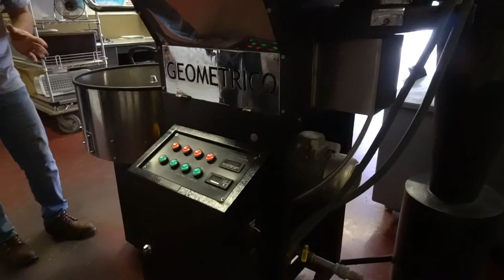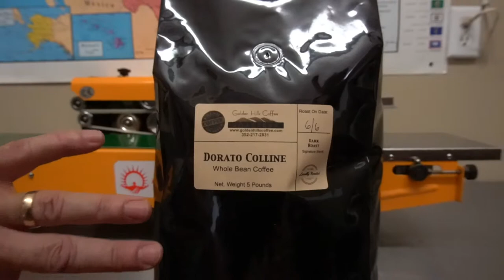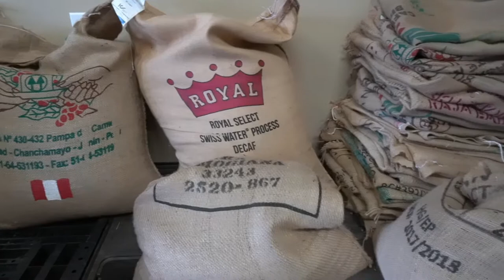Craft Coffee Roastery Tour - Golden Hills Coffee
Tour Craft Coffee Roastery Golden Hills Coffee in Orlando, FL.